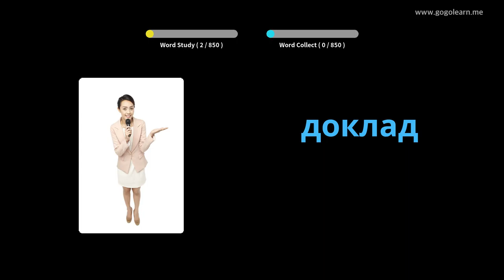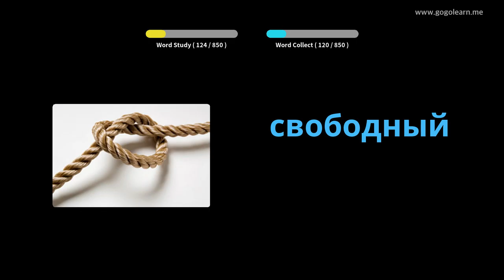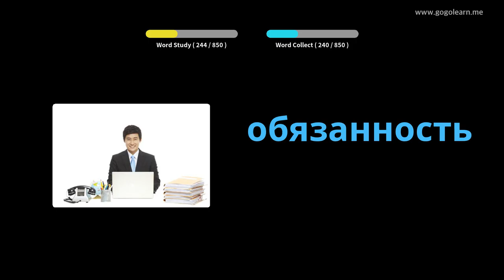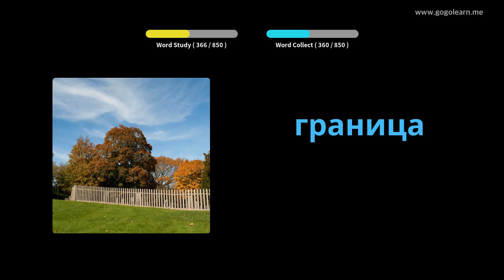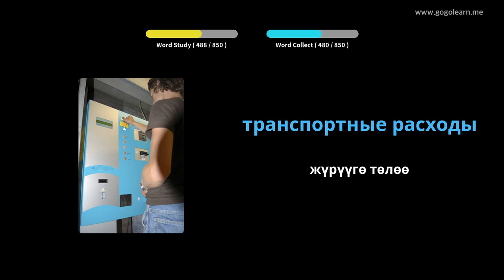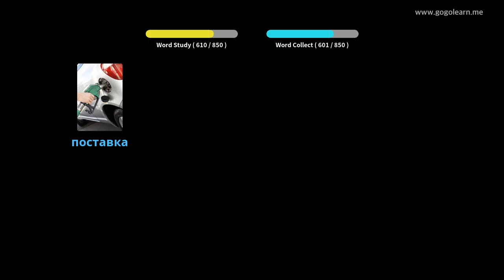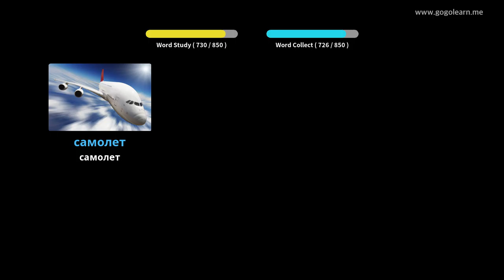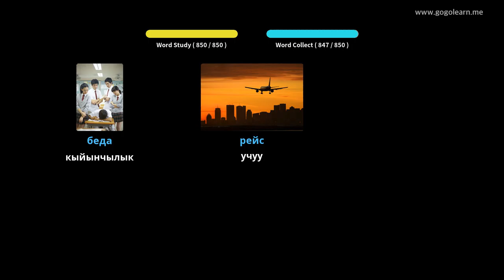Орус Vocabulary орто мектеби | Golearn